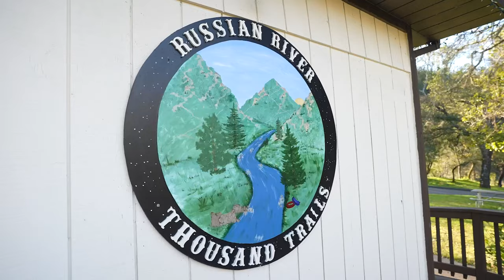Northern California Camping at Russian River RV Campground | Thousand Trails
Explore Russian River with us! One of our favorite spots for camping in Northern California, Russian River RV Resort is the ultimate retreat for adventure and relaxation. Visit this campground and discover your perfect camping retreat.

Russian River RV Campground has something for everyone, both on the grounds and off. Explore wineries just minutes from this beautiful Santa Rosa location or visit any of the many nearby wine regions. San Francisco and the Bay Area are just a short drive away, where you can walk the Golden Gate Bridge or test your luck at the nearby casinos. Back at the resort, guests enjoy kayaking, canoeing, rafting, trout fishing, and swimming.

Russian River RV Campground
38.8460° N, 123.0232° W

Since 1969, Thousand Trails is one of the largest networks of RV resorts and campgrounds in North America, with locations in top vacation destinations across the country and in British Columbia. We combine the beauty and relaxing atmosphere of a scenic nature preserve with resort-style amenities and fun events and activities to enjoy. Our resorts and campgrounds are enjoyed by families, couples, solo travelers, RVers, glampers, and the friends and pets who may camp alongside them. Each campground is as unique as its location, offering fun for everyone. We have RV sites, campsites, cabins, tiny houses, vacation cottages, yurts, and more. Everything you need for your next camping trip. Let’s get started!

Ask how you can camp all year long with our Thousand Trails Camping Pass!
Our Thousand Trails Camping Pass is offered by MHC Thousand Trails Limited Partnership, Two North Riverside Plaza, Suite 800, Chicago, IL 60606. This advertising is being used for the purpose of soliciting sales of resort campground memberships. This document has been filed with the Department of Licensing, State of Washington as required by Washington Law. Value, quality or conditions stated and performance on promises are the responsibility of the operator, not the Department. The filing does not mean the Department has approved the merits or qualifications of any registration, advertising, or any gift or item of value as part of any promotional plan.